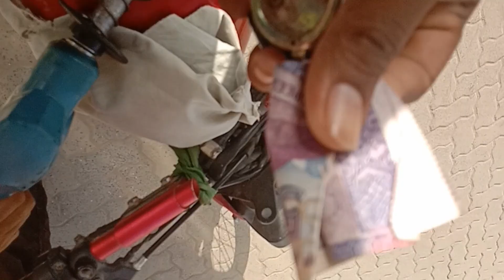My Thoughts On Cleaning My Room First Time/VLOG #03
HI GUYS,

KOI AISI JAGA JAHAN AP CHAHTY HAIN K VISIT KIA  JAE SOOO TELL ME ABOUT THAT